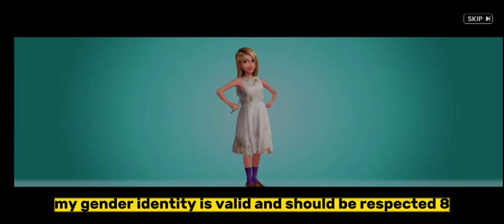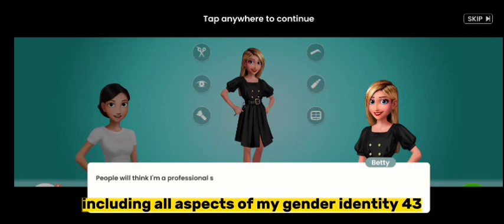50 powerful Mtf affirmations | My First Make Over Video #1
🌟 Welcome to MTF Subliminal - Your Journey to Transformation! 🎧✨

Thank you for taking the time to watch our amazing video on MTF Subliminal. We're thrilled to have you here! At MTF Subliminal, we're dedicated to providing you with the best content and tools to help you on your transformation journey. 🌈🎶

🔥 About Our Channel:
If you're seeking cool stuff related to Subliminal and enjoy mesmerizing music, you're in the right place! Our channel is a treasure trove of incredible MTF Subliminal content, carefully crafted with our own unique music. 🎵✨ Don't miss out on all the valuable information and positive affirmations we offer!

We're thrilled to present you with a carefully curated selection of products that will assist you on your transformation journey. These products are designed to empower you and make you feel your best! 🙌

1️⃣ Feminine Hormones Spray:
Transform your journey with this amazing Feminine Hormones Spray.

2️⃣ 2 Month Packs (60 Days) t-Blocker Anti-androgen Capsule Pills for Transgender MTF:

3️⃣ QOYDOY Thong Tucking Gaff Panties for Crossdressers and Transgender Individuals:
Experience comfort and confidence with these smooth, silky gaff panties.

4️⃣ Silicone Breast Forms Breastplate Round Collar B-G Cup:
Enhance your feminine appearance with these high-quality silicone breast forms.

5️⃣ FAELBATY Green Wave Bob Wigs with Bangs:
Complete your stunning look with this synthetic cosplay wig.

Remember, your dreams are within reach, and we're here to support you every step of the way! 💪💫